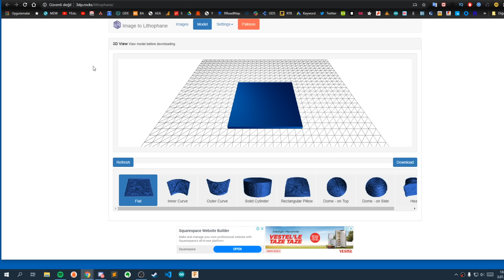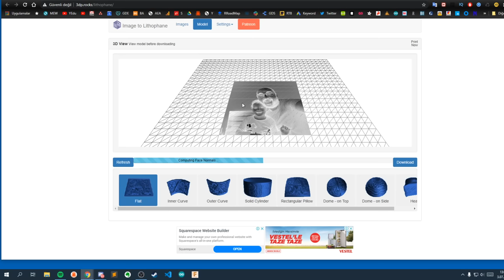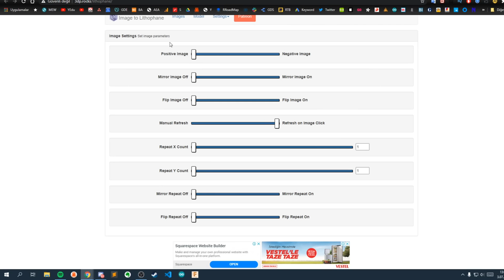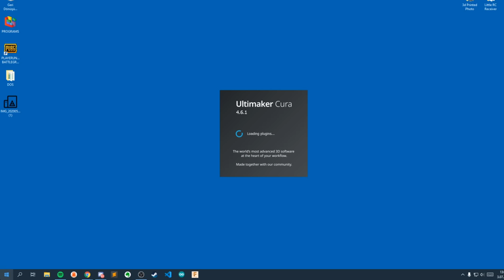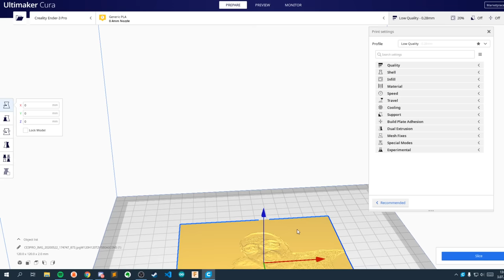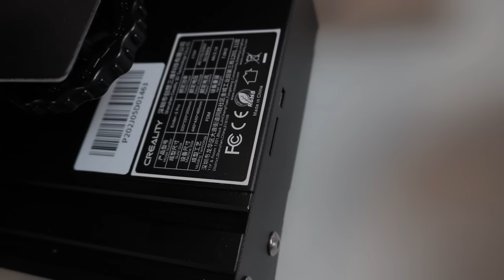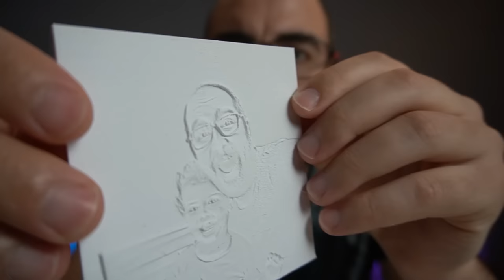3D Yazıcıdan Resim Yapmak! (Ender 3 Pro Montaj)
Bu bölümde 3 boyutlu yazıcı kullanarak resim yaptık! 3D yazıcı ile sadece nesne değil aynı zamanda farklı şeyler basabileceğinizi de göstermek istedim. Bu videoya özel 1 haftalık %5 indirim kuponu da aşağıda eğer Ender 3 Pro sahibi olmak isterseniz indirim kuponundan yararlanabilirsiniz.

Mutlaka Ziyaret EDİN! :)

Güncel gelişmeleri, proje fikri oylamaları ve herşeyden önceden haberdar olabilmek için Instagram adresi üzerinden beni takip edebilirsiniz.